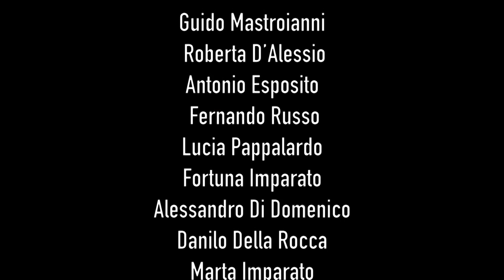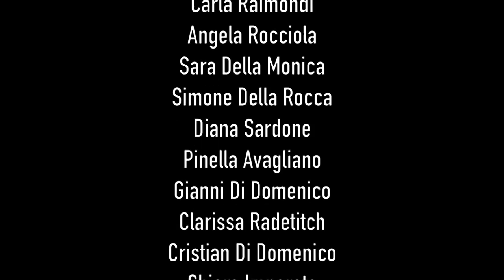Sapore di Mare - Il Musical (Official Trailer)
La Compagnia Saranno Vietresi è orgogliosa di presentare il trailer ufficiale del nuovissimo musical liberamente ispirato all'omonimo film cult: "Sapore di Mare", con le canzoni più belle degli anni '60.

Con
Guido Mastroianni - Roberta D’Alessio - Antonio Esposito - Fernando Russo - Lucia Pappalardo -Fortuna Imparato - Alessandro Di Domenico - Danilo Della Rocca - Marta Imparato - Annalaura Cardamone - Giuseppe Porcelli - Carla Raimondi - Angela Rocciola
Sara Della Monica - Simone Della Rocca - Diana Sardone - Pinella Avagliano - Gianni Di Domenico - Clarissa Radetitch - Cristian Di Domenico - Chiara Imparato - Alfonso Rocciola
E con il corpo di ballo
Luigia Pappalardo - Annacarla Torre - Martina Canosa - Simona Striamo - Serena Rocciola - Alessandra Panzella
Coreografia: Luigia Pappalardo
Scene: Lena Capriglione - Antonio Della Rocca
Costumi: Adele Avagliano
Trucco: Carla Raimondi
Supervisione vocale: Roberta D'Alessio
Supervisione musicale e direzione artistica: Ciro Marraffa
Grafica: Simone Della Rocca
Riprese VIdeo e montaggio: Alfredo Marraffa
Assistenza Regia: Danilo Della Rocca
Ideazione, Adattamento e Regia: Guido Mastroianni.